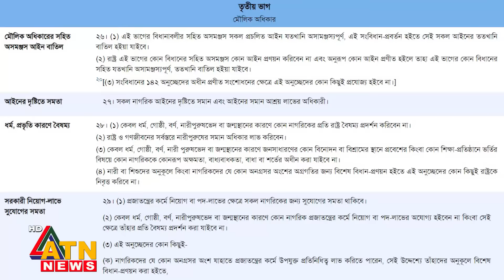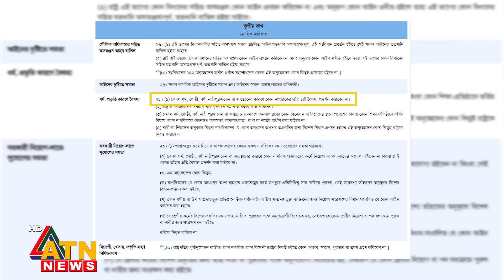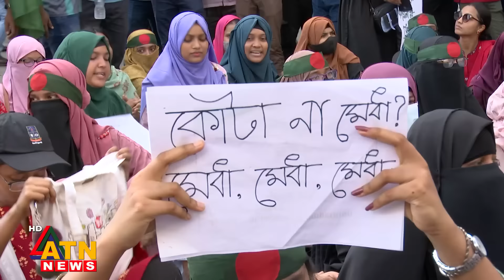কোটা নিয়ে বাংলাদেশের সংবিধান যা বলছে | Quota Andolon | Bangladesh Constitution | Bangla Blockade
কোটা নিয়ে বাংলাদেশের সংবিধান যা বলছে | Anti Quota Movement | Quota Reform | Quota | BD Constitution | Bangla Blockade | ATNNews